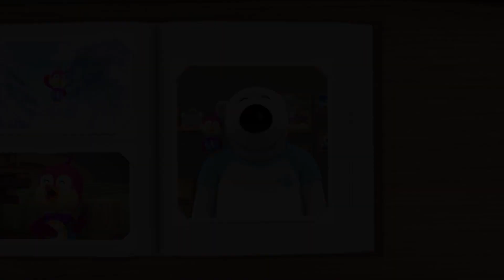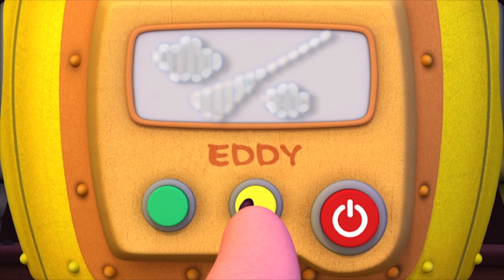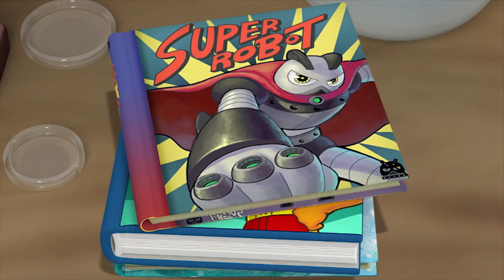뽀로로 이야기 | 4화 간절했던 소원 | 뽀로로 VS 에디 | 팀배틀뽀로로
별님, 제 소원을 들어주세요. 제 소원은...
많은 것이 되고 싶은 크롱의 소원 대 많은 것을 하고 싶은 로디의 소원!